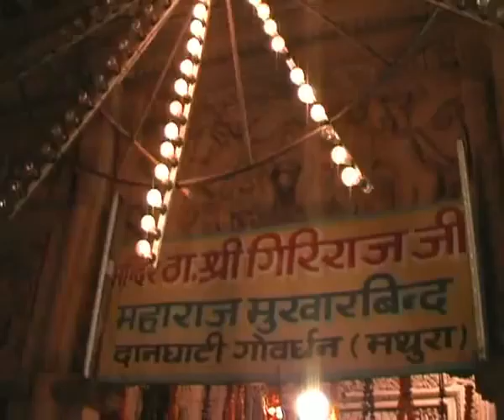Anukut and Dan Ghati PM